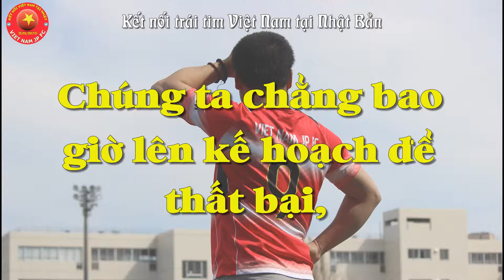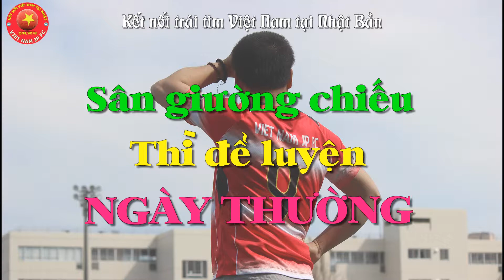Hãy theo đuổi ĐAM MÊ, THÀNH CÔNG sẽ theo đuổi bạn.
Con người chẳng bao giờ lên kế hoạch thất bại, chỉ đơn giản là họ đã thất bại trong việc lên kế hoạch để thành công. (William Arthur Ward)